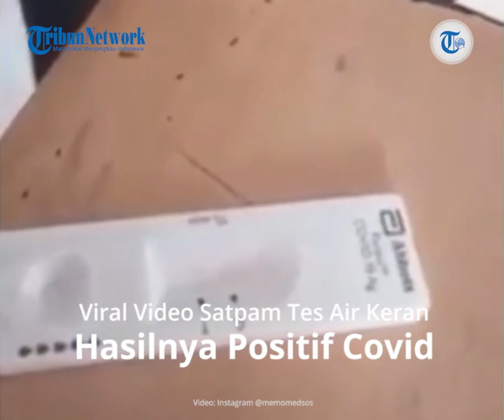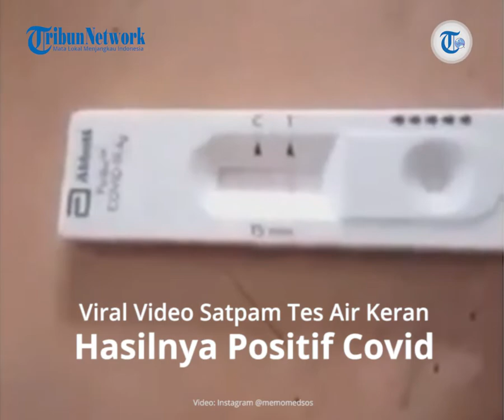Viral di Medsos Satpam Tes Air Keran Hasilnya Positif Covid-19 dan Sarankan Warga Tak Usah Swab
Dari hasil pengujian tersebut, disebut bahwa air keran dinyatakan positif Covid-19.

Ia lantas meminta agar tak ada lagi warga yang mau dibohongi dan tak perlu tes Covid-19.

Lantas bagaimana faktanya?

Dalam rekaman video, tampak pria berbaju satpam itu awalnya mengambil air keran menggunakan botol.

Ia lantas mengaku akan membuktikan apakah air keran bisa positif Covid-19 atau tidak.

"Apakah benar alat Covid ini, pakai air keran hasilnya positif," katanya.

Selanjutnya ia pun menguji alat tes Covid-19 tersebut dengan menuangkan air dari tutup botol itu secara perlahan.

Dari hasil pengujian itu, didapati bahwa memang hasil alat tes COvid-19 menunjukkan positif.

Rekaman tersebut diduga dibuat pada Jumat (23/7/2021) lalu sekira pukul 16.20 WIB.

Satpam itu pun meminta agar tak ada warga yang mau menjalani tes Covid-19 karena adanya kebohongan.

"Ternyata air keran Posotif Covid-19 ya, besok-besok karyawan jangan mau dites, bohong," serunya.

Lantas benarkan air keran bisa positif Covid-19?

Berdasarkan keterangan resmi dari laman Covid-19.go.id, informasi bahwa air keran positif Covid-19 adalah Hoaks.

Faktanya, uji alat Covid-19 bukan digunakan untuk air atau cairan lainnya yang bukan dari saluran pernapasan.

Berdasarkan hasil penelusuran, alat tes Covid-19 menunjukkan hasil potifif karena penggunaan alat tidak semestinya.

Menurut juru bicara Abbott alat tersebut hanya bisa digunakan dengan sampel yang diambil dengan usap yang dimasukkan melalui hidung tidak untuk sampel air atau cairan lainnya.

Terpisah, Epidemiolog Universitas Griffith, Dicky Budiman, menjelaskan bahwa SARS-CoV-2 tidak ditularkan melalui air tapi melalui udara sehingga air biasa tidak akan terdeteksi.

Air keran yang dimasukkan ke alat tes akan menganggu fungsi alat itu sendiri, sehingga hasilnya menjadi tidak valid.

“Ketika yang dites adalah air keran, PH-nya akan terganggu dan merusak antibodi yang ada di film-nya itu. Akhirnya hasilnya menjadi invalid, bisa jadi positif,” katanya.

Ia menegaskan ketika yang diuji bukan sampel yang semestinya, seperti air maka bisa menyebabkan alat tes tersebut rusak.

Artikel ini telah tayang di TribunJateng.com dengan judul Viral Air Keran Positif Covid-19 Seusai Diuji Alat Rapid Test, Cek Faktanya,